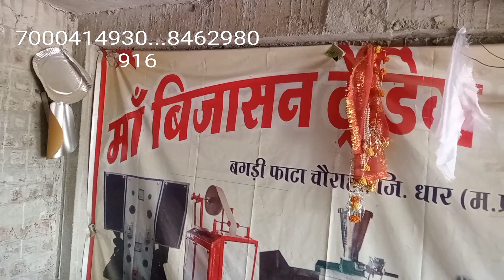Single Die Dona Making Machine Indore Dhar Madhya Pradesh 7000414930 8462980916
इस मशीन के साथ 3 प्रकार की Die मिलेगी Dona 6 inch Plate 8 and Thali 13 inch ke साथ 1 लाख रुपये में l

Maa BIJASAN Trading Company Bagadi fata chouraha near Dhar District Dhar Madhya Pradesh 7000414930 SANJAY ALERIYA ALL TYPES DONA PATTAL MAKING MACHINE AVAILABLE HERE ARE MORE INFORMATION CONTACT US SANJAY ALERIYA 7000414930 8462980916.